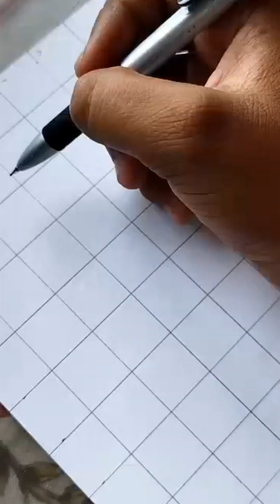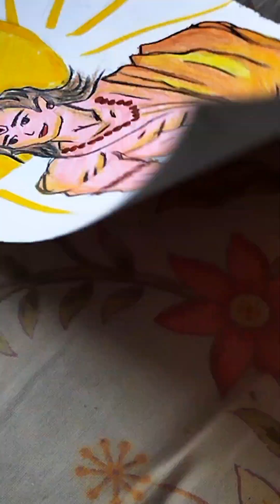How To Make Anime Styles Ram Ji Drawing❤. art video. ||✨TUTORIAL ✨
How To Make Anime Styles Ram Ji Drawing❤.